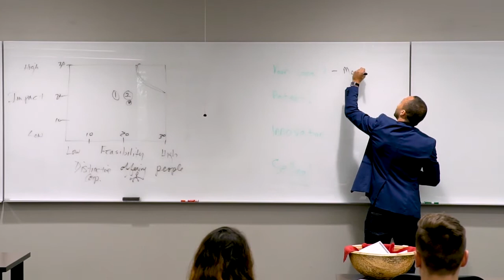Kevin P. Davenport Speaker Reel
Book Kevin P. Davenport for your Events, Workshops, Podcasts, & Shows.

Kevin is the Founder & President of The Ideal Candidate, Author of The Ideal Candidate Book, & Program Manager for the Center for Entreprenuership and Innovation at The Chicago Urban League.